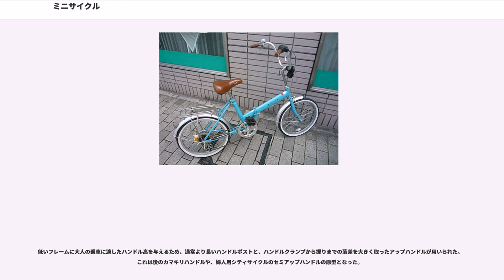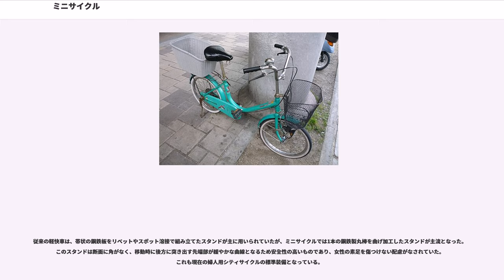ミニサイクル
ミニサイクルとは、主に大人が乗車する一般用途向け自転車のうち、通常より小さな径の車輪をもつものを指す。日本でいうミニサイクルは、1960年代後半に登場し、それまでの軽快車を小径化し女性向けに大幅な改良を施したものであり、一般的な小径車・軽快車のいずれからも独立した形式と言える。
日本工業規格JIS D 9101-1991（自転車用語）では「日常の交通手段に用いる短距離低速走行用の一般用自転車で、高さの調節範囲が、シートポスト100mm以上、ハンドルステム35mm以上、サドル最大高さが750mmを超え1 100mm以下で、車輪の径の呼び24以下のもの」と規定し、同じ用途に使われる軽快車とは車輪径により区別されている。後のシティサイクルの原形の一つであり、近年の市場占有率の縮小にともない、1995年改正以降のJIS D 9111（自転車 - 分類及び諸元）では、車輪径による区別を廃して従来の軽快車と統合され「シティ車」に区分される。

折り畳み機構の有無は問わないが、現在一般的にはこれを備えないものについていう場合が多い。ただし1960年代から1980年代にかけては、折り畳み機構をもつものもミニサイクルと表記するケースが多かった事実に留意しなければならない。これは当時の折り畳み自転車の市場占有率が低かったために、小径の車輪という共通の特徴をもつミニサイクルと同一の枠で扱われたためである。しかし1990年代半ば頃からの折り畳み自転車の流行によってその市場規模が拡大し、軽快車的用途のミニサイクルとは別に扱われることが多くなった。現行のJIS D 9111:2010（自転車 - 分類及び諸元）では、多くの折り畳み自転車は「コンパクト車」に区分される。

なお折り畳み機構をもたない小径車であっても、主としてスポーツ用途が想定されているものについては、ミニサイクルの名を用いることは稀である。

大量生産されたミニサイクルの始祖というべきものに、1960年代に英国で流行を巻き起こしたアレックス・モールトンの考案によるFフレーム各型がある。これをきっかけに欧州市場では、多様な小径車輪の自転車が発表された。いっぽう1960年代中期に生まれた日本型ミニサイクルは、それらとはかなり異なる独自の様式を備えて市場に現われた。これには、当時まだ自転車に馴染みの薄かった主婦を中心とする女性を新規ユーザーとして取り込むことを狙って、従来の軽快車の常識を打ち破る新機軸が幾つも盛り込まれており、それは技術者の自己満足に終わることなく劇的な売れ行きを示して、街角の風景を塗り替えて行った。1968年ごろから急速に生産量を増やしたミニサイクルは、最盛期には国内自転車生産量の三分の一近くを占めるほどであった。

ミニサイクルは、右肩上がりに生産量を増やしたが、1973年をピークに減少に転じ、1980年代を迎える頃には、市場における存在感は大きく失われてしまった。ミニサイクル失速には、諸説あるが、以下の要因はなどが挙げられる。

1980年代になると、シンプルでありながら個性的なデザインを備えたカマキリ型自転車などのファッションサイクルの需要が生じてくる。その中で、ありふれた自転車に対する差別化の手段のひとつとして小径の車輪を採用するものが有り、フレームの形状にも意匠を凝らしやすい小径車輪のミニサイクルは、この分野で一定の地位を得ることになる。しかし、個性的であることは普遍性に反することでもあり、もとより自転車界の傍流であるファッションサイクルの、さらに支流であるフッションミニサイクルとでもいうべき車種の存在は、無視できるものではないものの、決して大きくはない。一方1990年代以降、本来の乗り降りの容易さなどの利点をさらに伸ばしたバリアフリータイプの製品が、少数ながら一定の市場を得ている。

そのほか広義のミニサイクルに含まれ得る小径折り畳み自転車の流行が、1990年代の後半ごろから目立つようになり、2000年代を迎えても続いている。

ミニサイクルには、それ以前の軽快車では一般的でなかった装備が多数有り、その幾つかは後の軽快車全般にも影響を与えている。

ミニサイクルの「ミニ」たるゆえんが、小径のタイヤである。20型は (20×1.75HE リム径406mm) 22型（外径から23.5型とも）は (22×1 3/4WO リム径501mm) サイズのタイヤとなっている。これによって車体設計の自由度が増し、副次的に全長の短縮による取り回しの良さや、心理的圧迫感の低さを得...